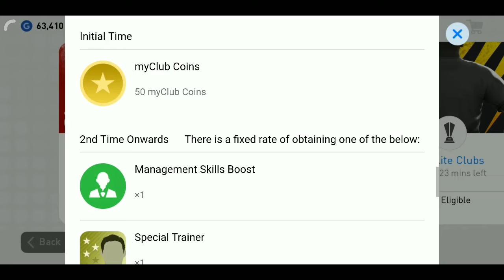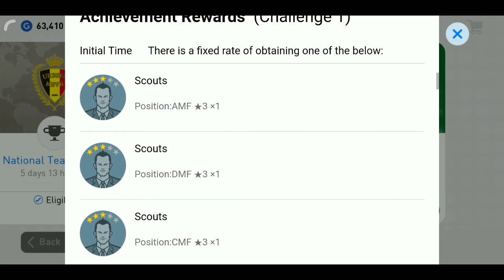Free 150 My Club Coins | Pes 2019 Mobile | Psycho Gaming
Hi y'all ,
This is Psycho.

By using this VPN u can get 150, coins for free.

Your Support is everything .

Support